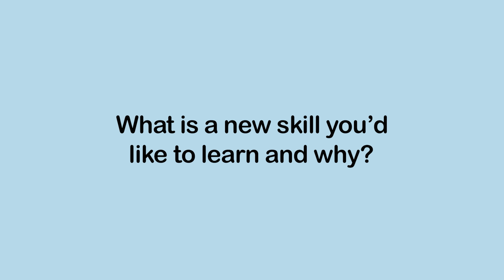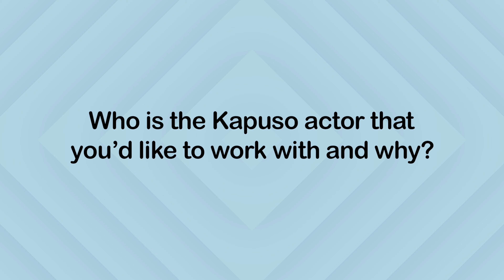Kim Domingo, gustong maka-work si Alden Richards! l KPRG Asks